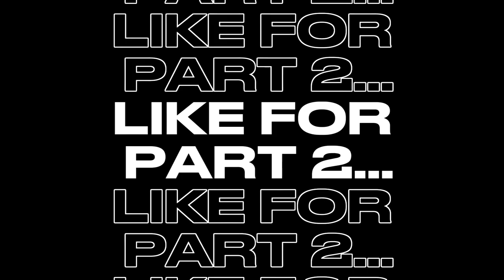Reacting to beefs in DHH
This is totally my opinion
No hate to anyone..

Desi hip hop slander